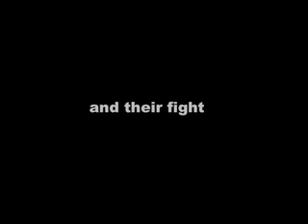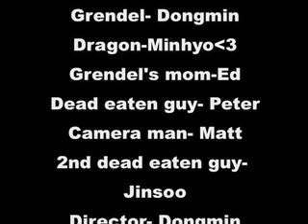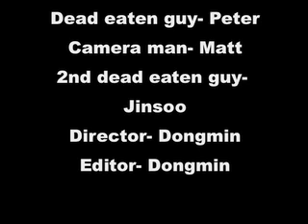Beowulf The Movie (Dong)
Beowulf